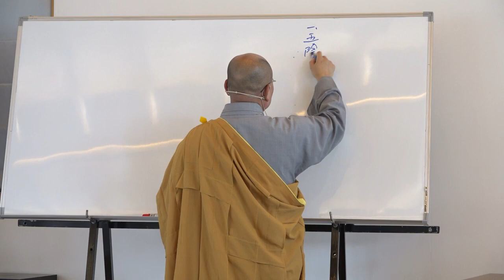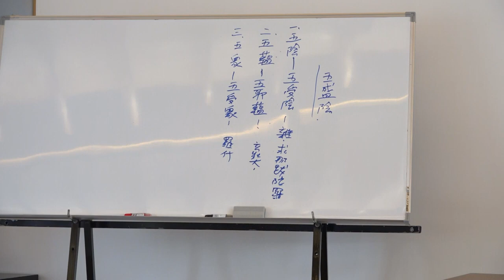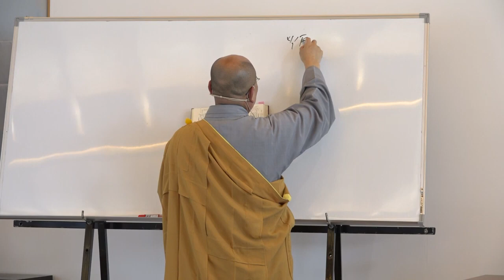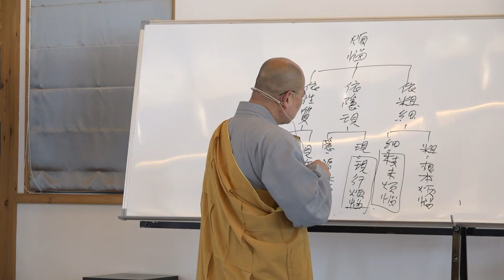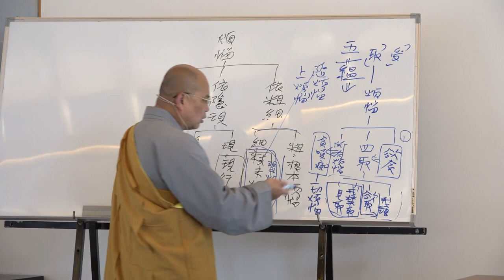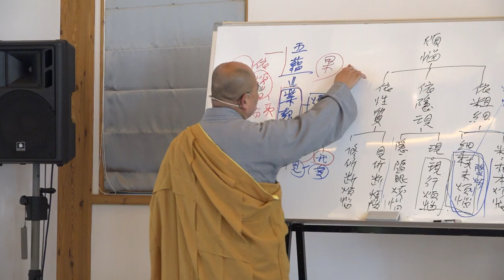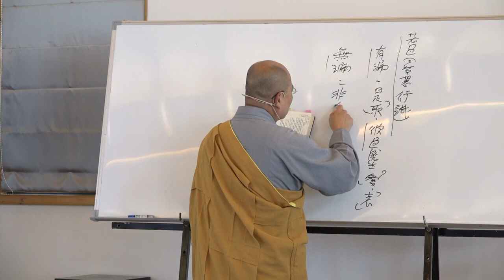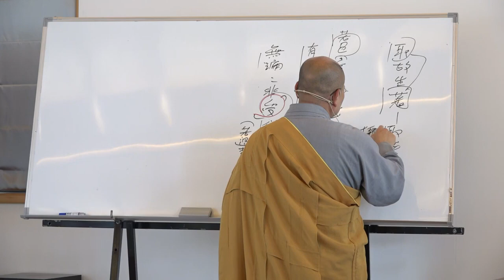雜阿含經論會編第137講~2023年4月18日